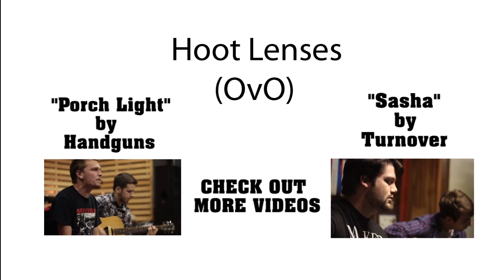Major League - "Seasons" (Acoustic Video) by Hoot Lenses (OvO)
Major League's set was full of passion, the PA blew up speakers started burning from the inside and they still finished the remainder of their set with a move crowed. The crowed drowned them out with their lyrics and I was really surprised that they all stayed in beat to every song they played. After the show Major League was kind enough to stick around and shoot this quick acoustic sesh with us. Good times, really humble dudes.

Please show your support for them and their label. (Links Below)

Shot by (Daniel) Ursus Magana and Marco Stjohn

Edited (including graphics) by (Daniel) Ursus Magana

You could support a collective group of independent artists
 by following our Hoot Lenses (OvO) pages

Major League

Twitter.com/majorleaguenj

Video Copyright
© (Daniel) Ursus Magana
© Hoot Lenses (OvO) 2012